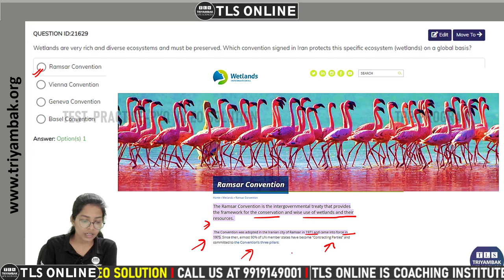| DBT BET PYQ 2020 | Month : April | Video Solution |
Ques. Wetlands are very rich and diverse ecosystems and must be preserved. Which convention signed in Iran protects this specific ecosystem (wetlands) on a global basis?
1. Ramsar Convention
2. Vienna Convention
3. Geneva Convention
4. Basel Convention

| GATE BT | GATE-XL | GATE-EY |
1️⃣Year Subscription for 2024 Examination

𝐟𝐨𝐫
👉 𝐍𝐞𝐰 𝐁𝐚𝐭𝐜𝐡𝐞𝐬 𝐟𝐨𝐫 𝐂𝐒𝐈𝐑 𝐍𝐄𝐓 𝐋𝐢𝐟𝐞 𝐒𝐜𝐢𝐞𝐧𝐜𝐞𝐬
Live Online Classroom course

We teach content from Lewin's Genes XI, Lehninger Principles of Biochemistry, Molecular Biology of The Gene, Molecular Cell Biology
Book by David Baltimore and Harvey Lodish, Developmental Biology by Scott F. Gilbert and Elements of Ecology to give in-depth insight of subjects such as

csir net life science exam date